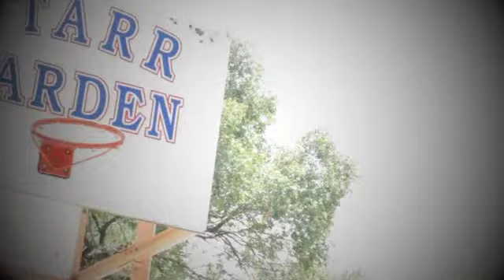Suleiman - "Dress Code"